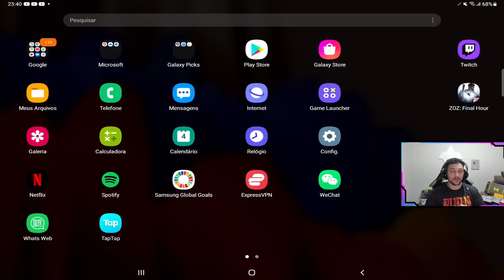DARK ZONE BREAKOUT (BETA) - JOGO MOBILE FPS HARDCORE😨